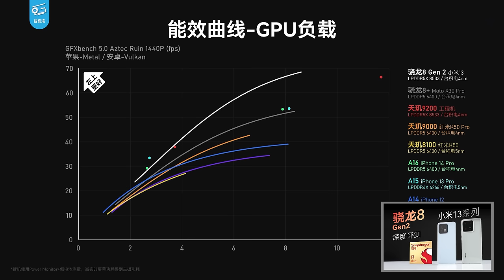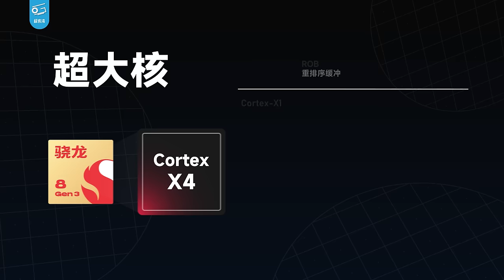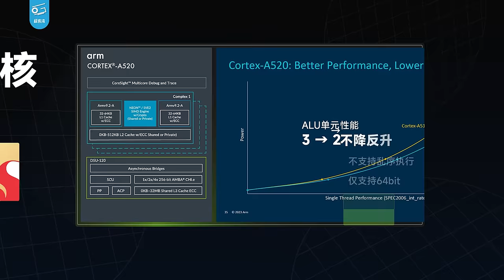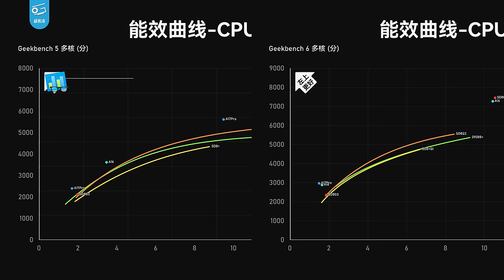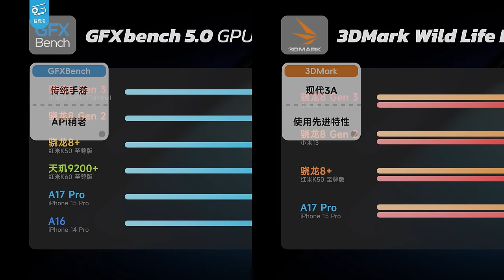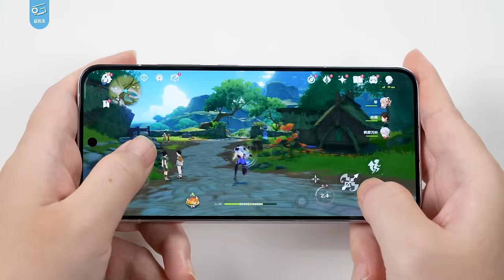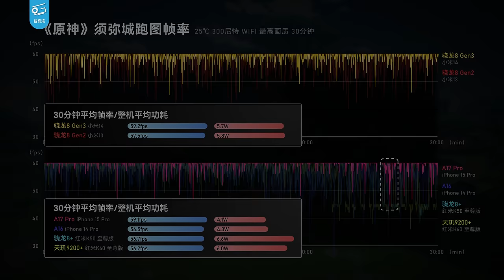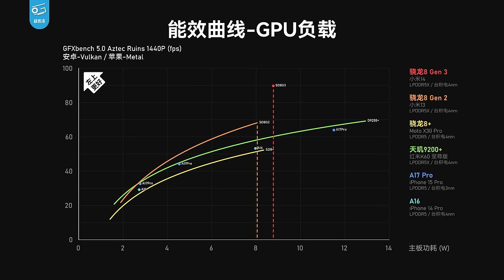小米14性能分析：骁龙8Gen3到底有多强？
今天我们拿到了小米14！它搭载了最新的骁龙8Gen3芯片！这台新机到底有多强？8Gen3的能效有提升吗？今天的视频会给你答案……
续航测试会在发布会后和大家分享，更多能效测试尽请期待...